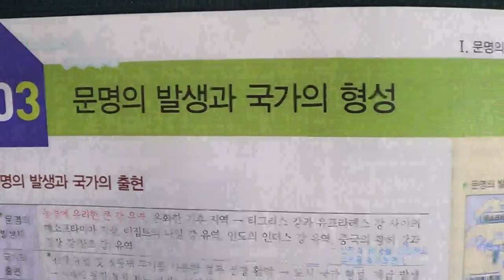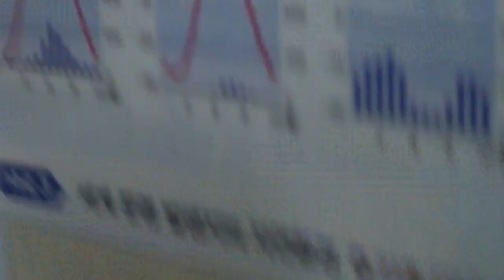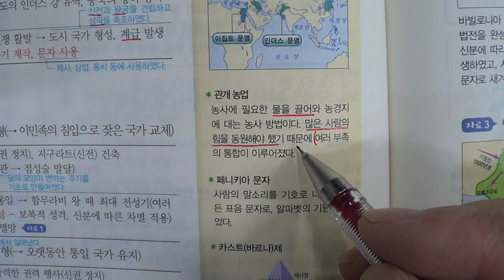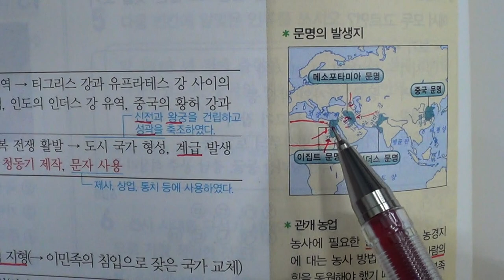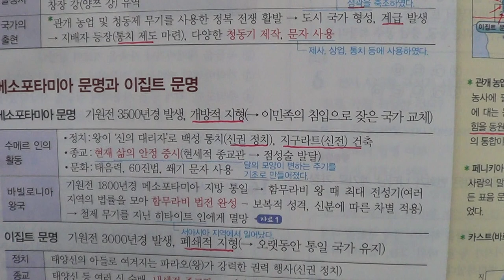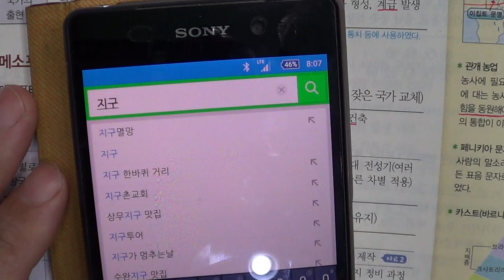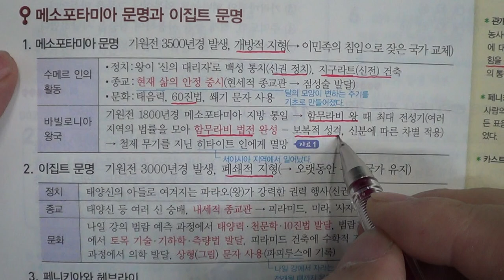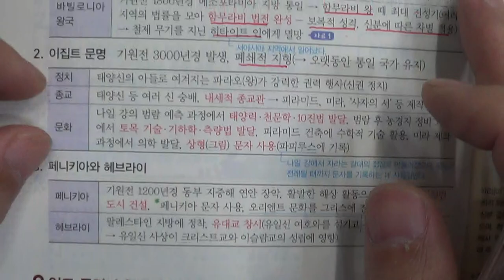★★2016년 학기 중간고사★송도신도시 송도 학원 종합학원 신송중 박문중 신정중 해송중 먼우금초 신송초 송원초 송명초 명선초 신정초 해송초